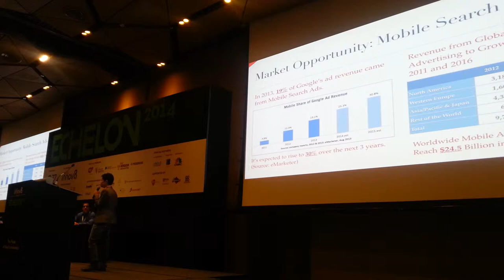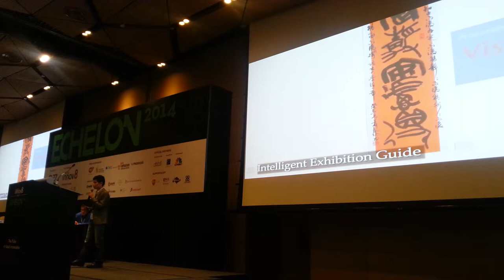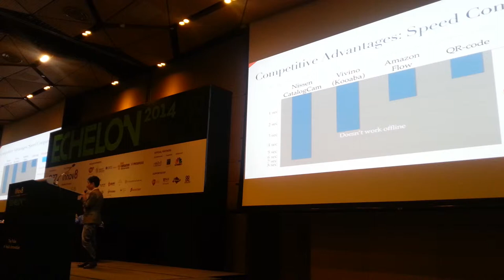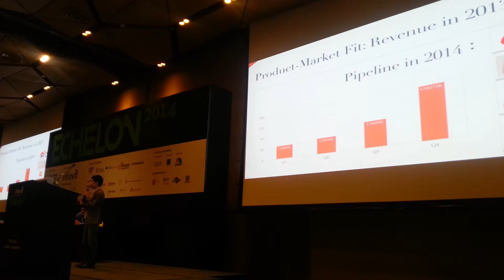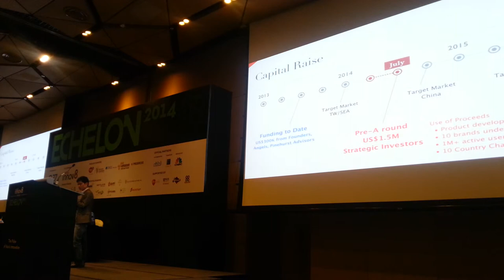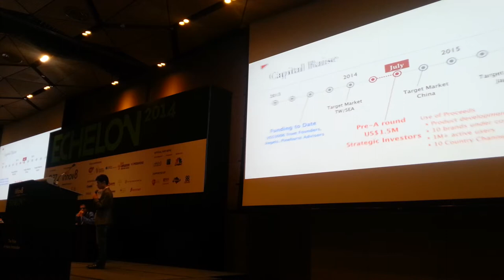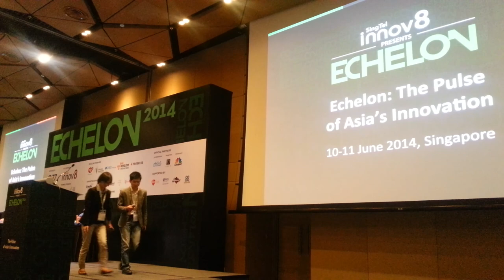Echelon 2014 Launchpad: Viscovery (Taiwan)